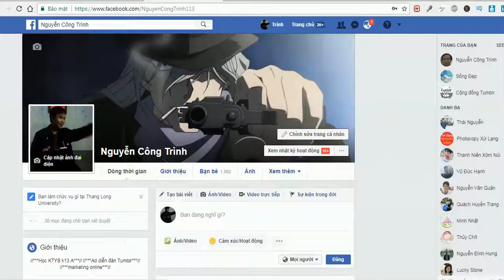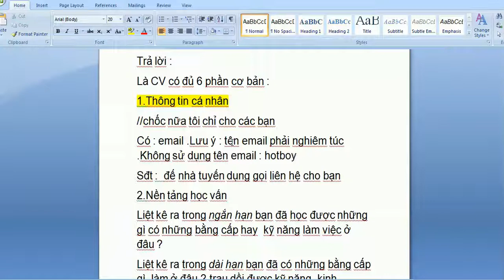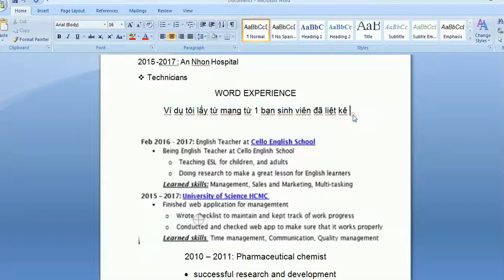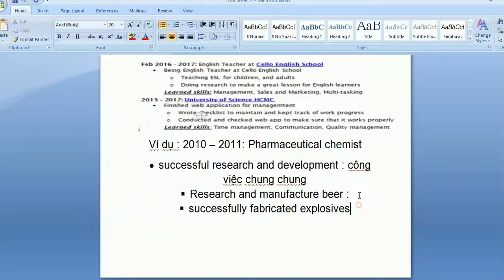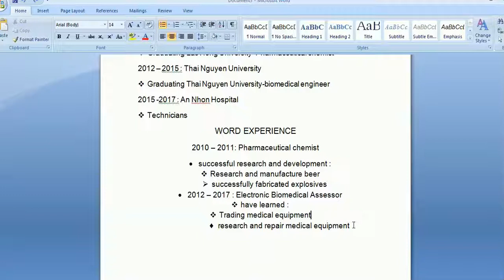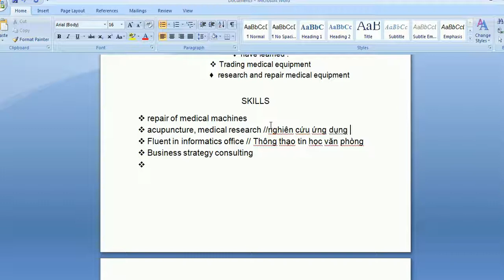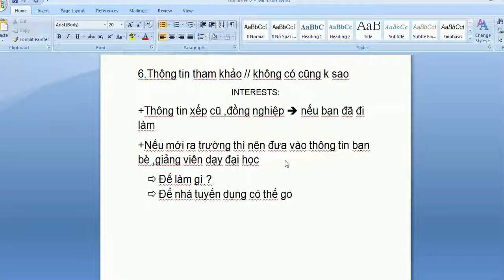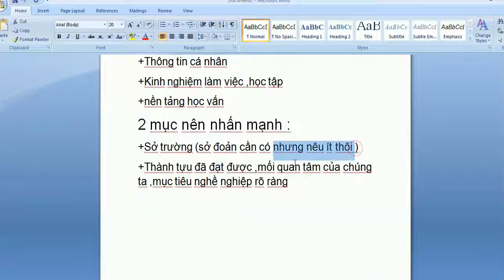cv bằng tiếng Anh chuyên nghiệp-phỏng vấn tuyển dụng-Nguyễn Công Trình